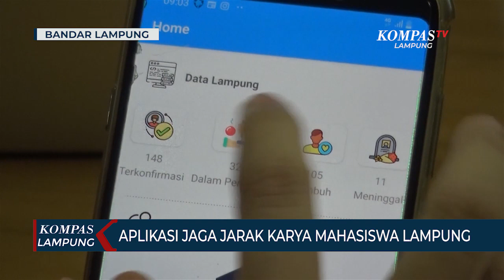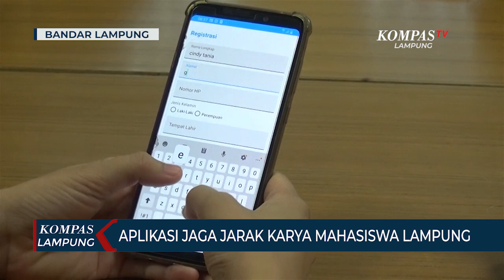Aplikasi Jaga Jarak Karya Mahasiswa Lampung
LAMPUNG,KOMPAS.TV - Di tengah pandemi covid-19 yang belum mereda, masyarakat harus kembali beraktivitas dengan sejumlah protap kesehatan tertentu. Kondisi ini jadi tantangan tersendiri bagi mereka yang rentan akan paparan virus corona.

Membaca situasi ini, sekelompok mahasiswa jurusan ilmu komputer di universitas bandar lampung memanfaatkan ilmu yang mereka punya, untuk berinovasi menciptakan sebuah aplikasi yang di beri nama aplikasi “JAGA JARAK”.

Aplikasi ini berfungsi sebagai pengingat dan pendetekasi adanya orang yang yang terinfeksi covid-19 dengan radius jarak 50 meter.

Cara kerjanya bila aplikasi telah terpasang, maka pemberitauan otomatis akan muncul saat kita berada di zona yang tidak aman.

Karya tiga mahasiswa ini mendapatkan dukungan dari pemerintah daerah lampung  dan memutuskan untuk melakukan kerja sama dengan universitas bandar lampung dalam mengembangkan kembali aplikasi “JAGA JARAK” agar bisa dioperasikan meluas hingga kabupaten terdalam.

Tujuannya, agar masyarakat tetap bisa kembali beraktivitas dengan memiliki panduan perjalanan agar aman saat bertemu dan berada di area tertentu.

Aplikasi ini juga telah melalui uji coba, yang menjamin kerahasiaan data dari setiap pengguna aplikasi.

Selain mendeteksi area agar terhindar dan bebas dari covid-19, aplikasi jaga jarak juga menampilkan data terbaru terkait jumlah pasien terkonfirmasi positif, orang dalam pemantauan maupun pasien dalam pengawasan yang ada di provinsi lampung.